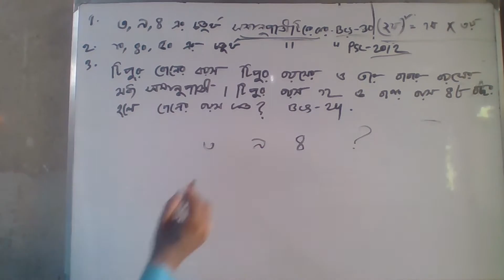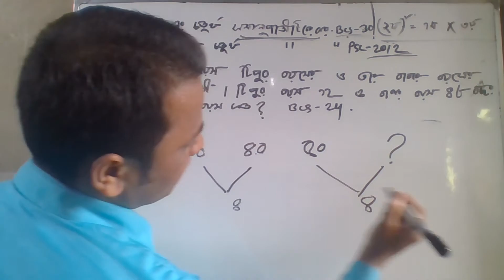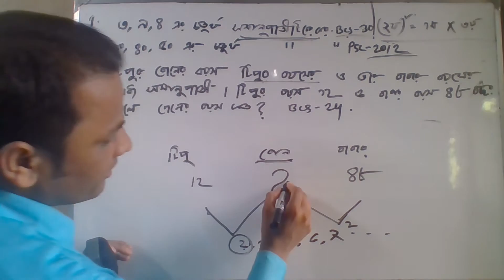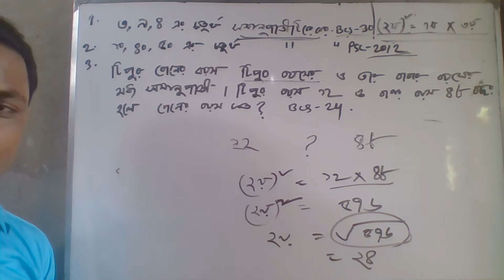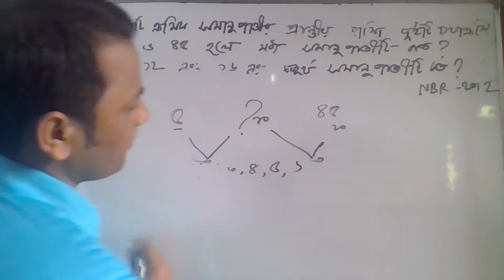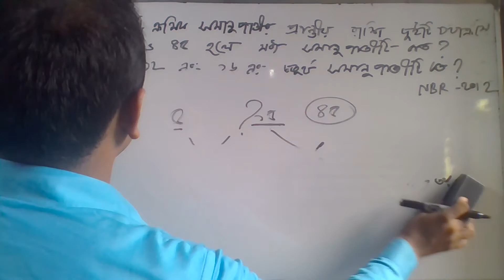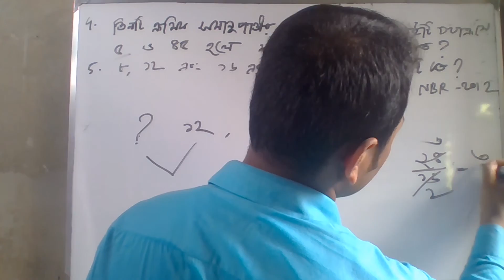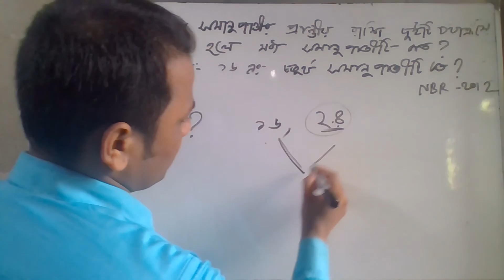ক্রমিক সমানুপাতী বের করার শর্টকাট,মুখে মুখেই বের করে ফেলুন,মধ্য সমানুপাতী ও ৪র্থ সমানুপাতী কত?ratio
ক্রমিক সমানুপাতী বের করার শর্টকাট টেকনিক,মুখে মুখেই বের করে ফেলুন,মধ্য সমানুপাতী ও ৪র্থ সমানুপাতী কত?